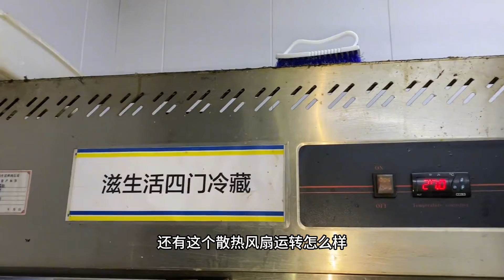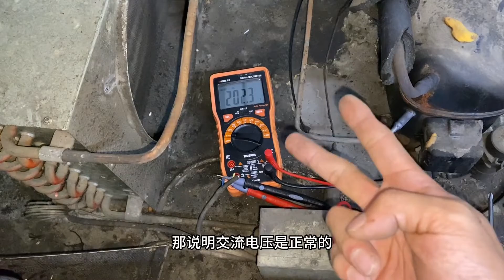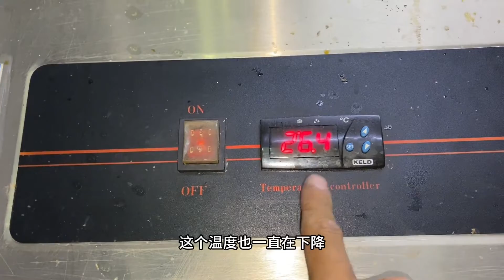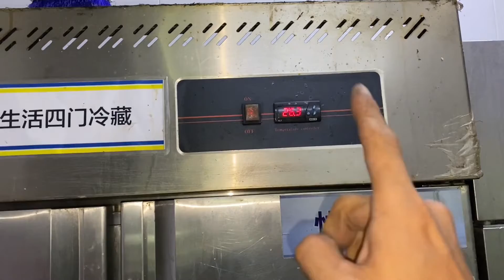冰柜不制冷怎么回事？很简单，大部分都是这里问题